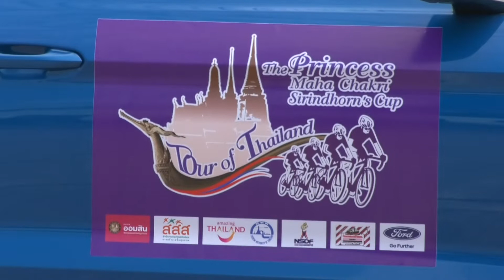ฟอร์ด มัสแตงนำขบวนแข่งขันจักรยานทางไกลนานาชาติ "ทัวร์ ออฟไทยแลนด์ 2022"